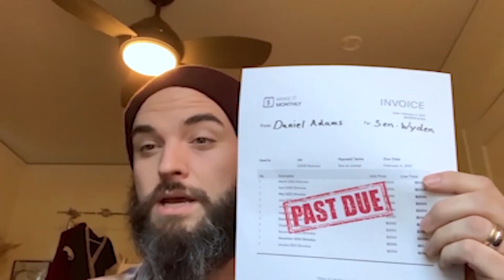Make It Monthly Past Due Promotion